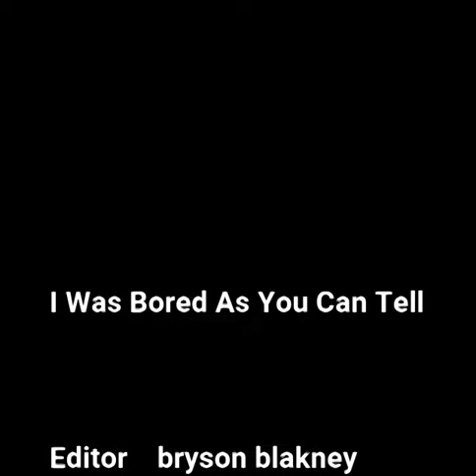Fun with green screens